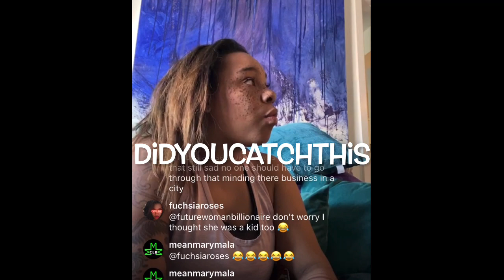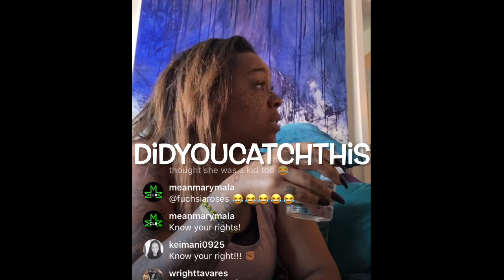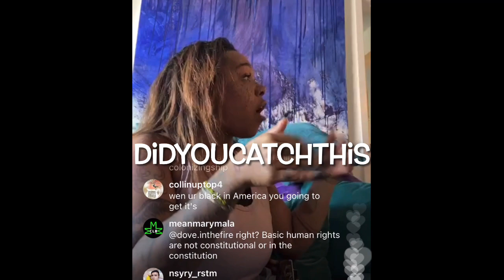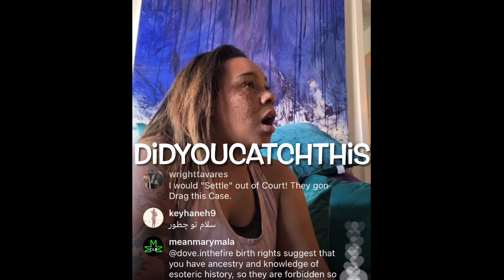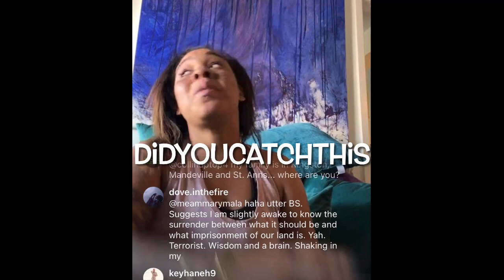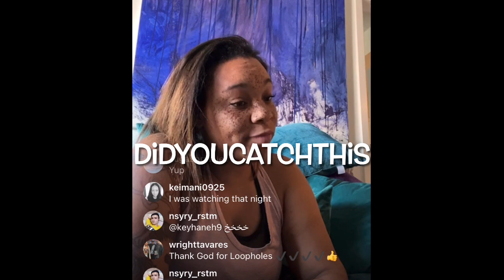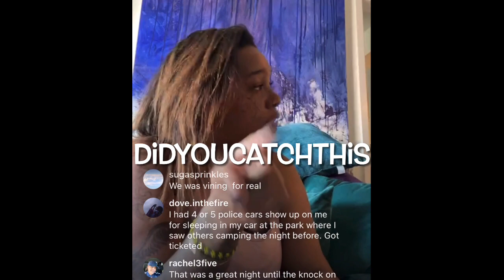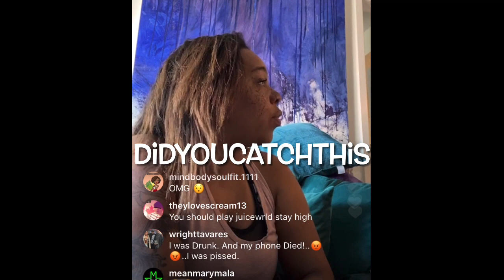Briana Latrise On Being Wrongfully Arrested & 👊🏾 By 12 | DidYouCatchThis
- Did You Catch The Playlists Of Your Favs? Check Them Out Below!

✨Shows/Reality Shows Edition✨

+ More!

✨ Female Rappers Edition ✨

+ More!

DYCT, DidYouCatchThis